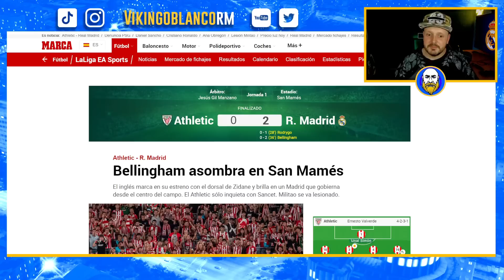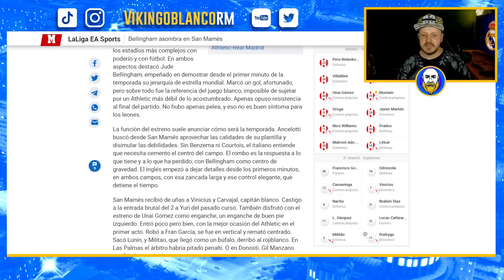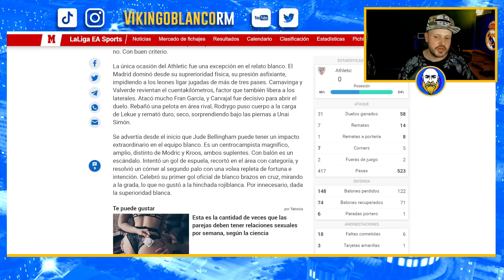BELLINGHAM REVIENTA CON GOL AL ATHLETIC DE BILBAO 0-2 REAL MADRID Y PREOCUPA LA LESION DE MILITAO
Real Madrid
Rumores de fichajes
Florentino perez